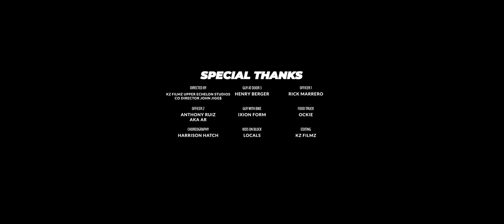King Magnetic Featuring John Jigg$ “Warrants” Official Video ( Gully Tv Exclusive)